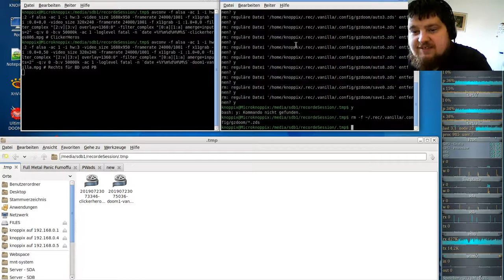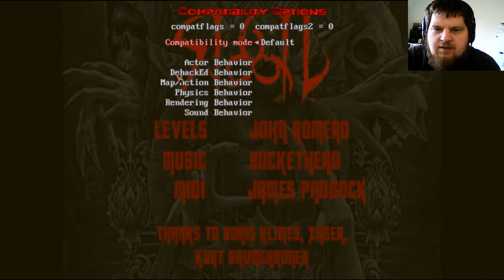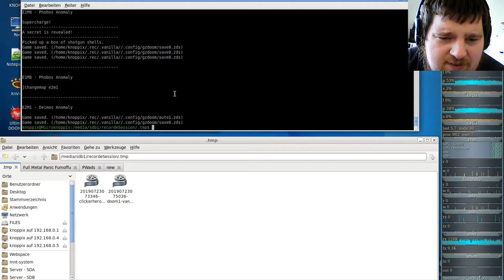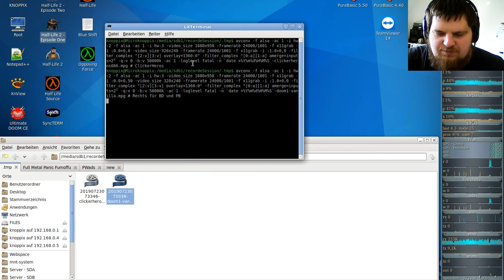DooM 1 Komplett Vanilla ( in GZDooM ) - Episode 1 - Knee-Deep in the Dead